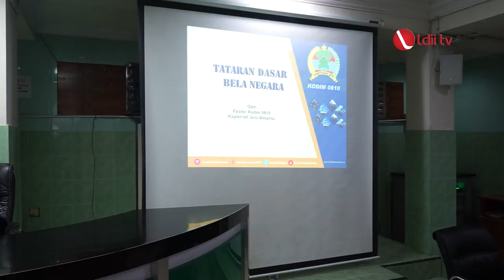LDII TV: Bela Negara Itu Kewajiban Seluruh Rakyat Indonesia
ara calon juru dakwah LDII di Pondok Pesantren (Ponpes) Al Ubaidah Kertosono, memperoleh materi bela negara dari Kodim 0810 Nganjuk. Dalam acara tersebut, Pengasuh Ponpes Al Ubaidah KH Ubaidillah Al Hasaniy mengingatkan para santri agar melihat diri bangsa Indonesia, sehingga tetap konsisten menegakkan Pancasila, UUD 1945, Bhinneka Tunggal Ika, dan NKRI.

“Wawasan kebangsaan sangat penting saat ini, bagaimana para juru dakwah LDII melihat keberagaman suku bangsa dan agama. Sehingga dalam dakwahnya terus mengedepankan persatuan dan kesatuan bangsa,” ujar KH Ubaidillah Al Hasaniy atau sering disapa KH Ubaid.

Ia menegaskan tanpa melihat kondisi bangsa yang beragam, seseorang bisa terjebak dengan “aku” bukan kita. Seterusnya, bisa dilihat sekelompok orang menjadi merasa benar sendiri yang lain salah. Bahkan berencana mengubah Pancasila, yang menjadi ideologi bangsa dengan paham lain yang tidak cocok dengan kondisi bangsa Indonesia.